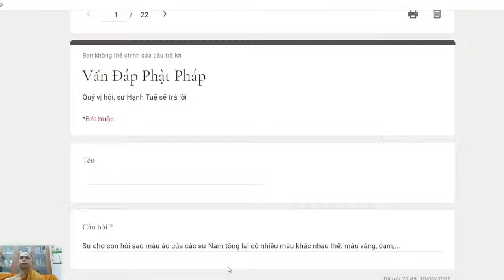367. Tại sao các sư lại có y màu sắc khác nhau?